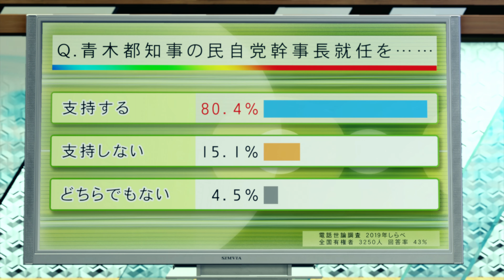(PS5) Yakuza 7 Walkthrough Chapter 13 (4K/60fps/Japanese)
I play Yakuza 7 PS5 version.
In 2001, Ichiban Kasuga, a junior member of the Tojo Clan's Arakawa Family, is asked by the family's patriarch Masumi Arakawa to go to prison for a murder that he did not commit to protect the presumed killer, Jo Sawashiro, his right-hand man that Arakawa considers indispensable. Kasuga agrees, hoping that this will make him a hero in the Tojo Clan, and is eager to repay Arakawa for saving his life in his youth. 18 years later, Kasuga is released from prison only to find that nobody remembers him and no one from his family is even waiting to meet him when he gets out. Instead, he is met by ex-detective Koichi Adachi, who explains that while Kasuga was in jail, Arakawa's son Masato died from illness and Arakawa betrayed the Tojo Clan by revealing their operations to the police, allowing the rival Omi Alliance to move in and take over Kamurocho. Arakawa himself has since risen to be the de facto leader of the Omi Alliance. Adachi teams up with Kasuga, as he suspects Arakawa bribed a police commissioner. With Adachi's help, Kasuga crashes a meeting Arakawa is holding, but is shot.
Release: January 16, 2020
Publisher(s): Sega
Platform(s): PlayStation 4、 Xbox One、 Microsoft Windows、 PlayStation 5
Genre(s): Action-adventure
Mode(s): Single-player, multiplayer